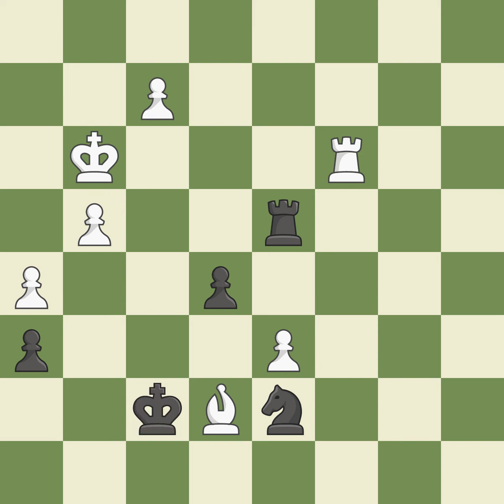Caro-Kann Defense: Accelerated Panov OpenEvent: 40th Olympiad Open Site:Istanbul TUR Date:2012.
Caro-Kann Defense: Accelerated Panov OpenEvent: 40th Olympiad Open Site:Istanbul TUR Date:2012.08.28 Round:1.12 White:Naiditsch A. Black:Dive RJ. Result1-0 ECOB10 WhiteElo:2712 BlackElo:2334 PlyCount105 EventDate:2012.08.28 EventTypeteam EventRound:s11 EventCountryTUR SourceMark Crowther SourceDate:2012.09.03 White:TeamGermany Black:TeamNew Zealand White:TeamCountryGER Black:TeamCountryNZL